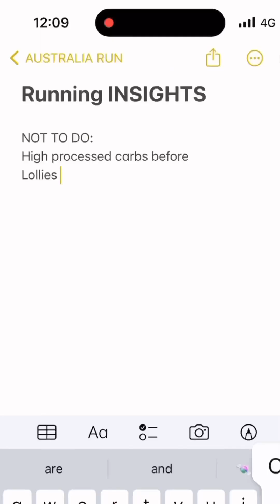28kms Weekend long run 🏃‍♀️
Weekend long run
28kms🏃‍♀️🫠
She’s back; with more REAL insights into the training phase🏃‍♀️🇦🇺
Leveling up and sharing how I tap into a different realm in order to push barriers no average joe would.
Unlearning limits; Relearning Potential every step of the way🏃‍♀️